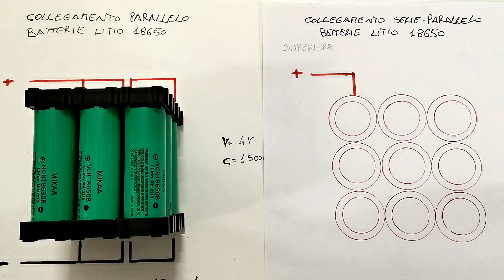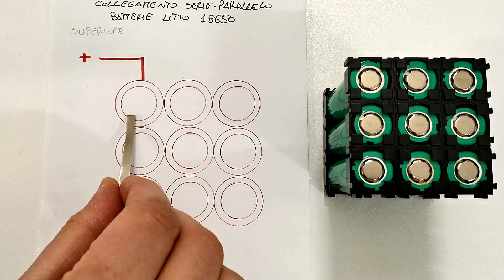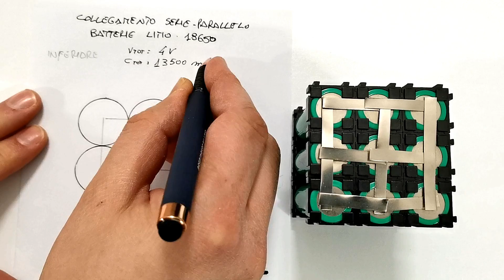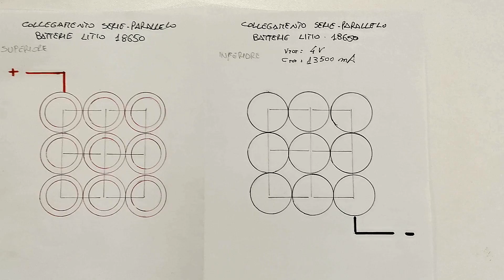Collegamento serie parallelo batterie litio 18650 da 4V 13500mA PARALLELO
Un metodo pratico su come effettuare il collegamento delle batterie 18650 .

Buoni Amazon digitali:

* BATTERIE 18650
* 300 Cialde Miscela Blu
* Teepao Lampada da Tavolo a LED Fungo Ricaricabile LED Touch Staffa per Stazione di Ricarica USB Caricatore Universale a 5 Porte per Smartphone e Tablet